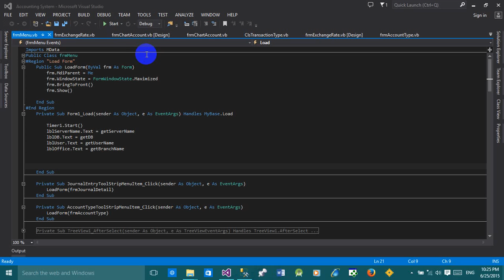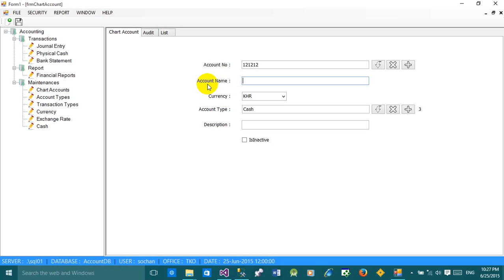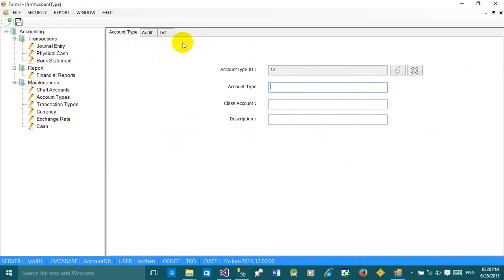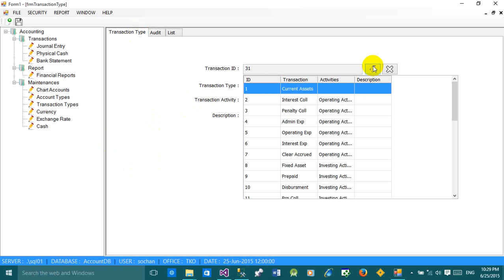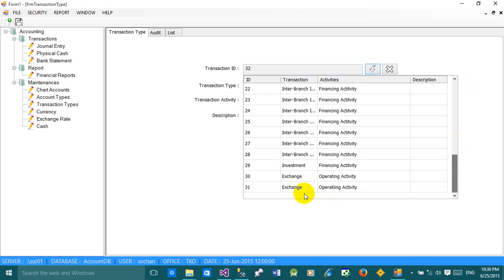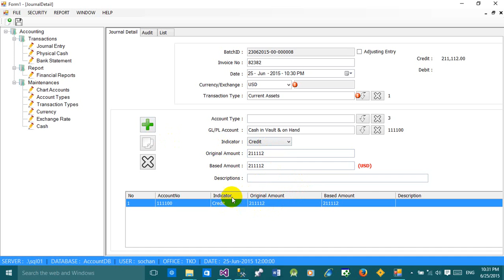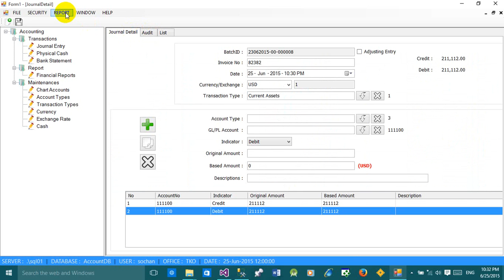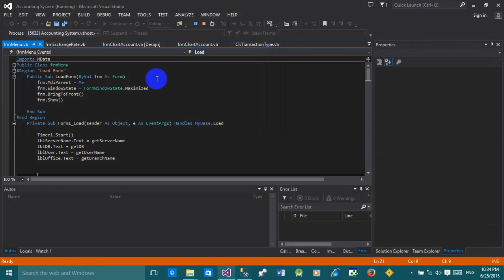management accounting system in VB.net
management accounting system use vb.net and sql server 2008 R2